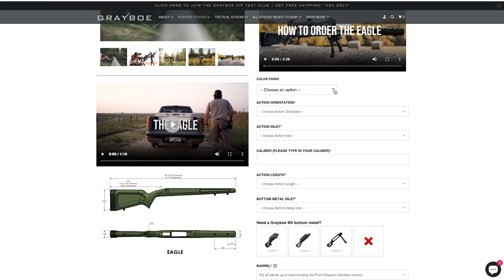Reviewing the new Grayboe Eagle Stock | Outdoor Jack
Reviewing the New Eagle rifle stock from Grayboe. This stock is perfect if your looking to upgrade that factory stock on your rifle, looking to shed some weight in the backcountry or just want to give your rifle a new look.